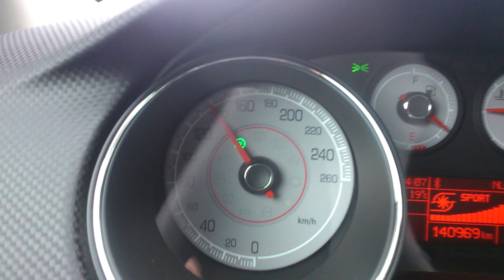Fiat Bravo 1.4 T-jet sport 185 HP 80-160 km/ph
Tuned / chipped / remapped  Fiat Bravo 1.4 T-jet sport 150 hp accelerating from 80 untill 160km/ph

From 130km/ph bit uphill